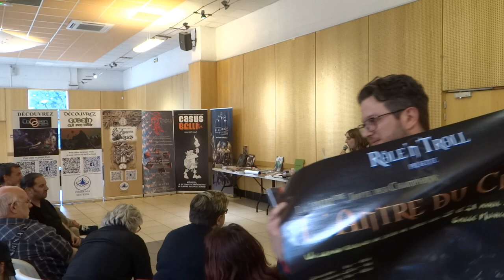remise des prix de Role'N'Troll 2019